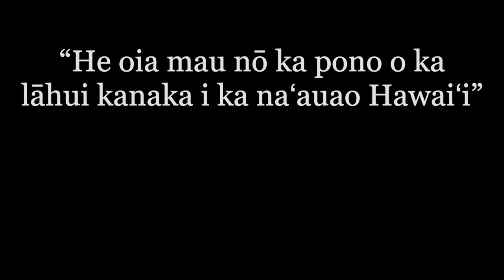E Heluhelu Kākou - Palaoa Linalina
Kumu Leināʻala Kuloloio Vedder reads "Palaoa Linalina"